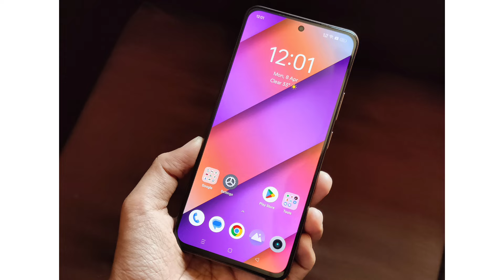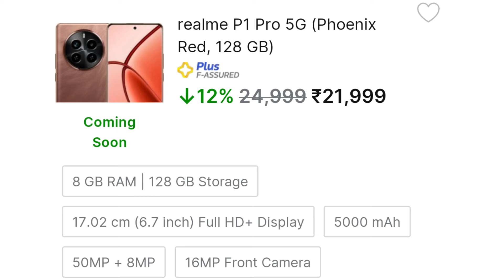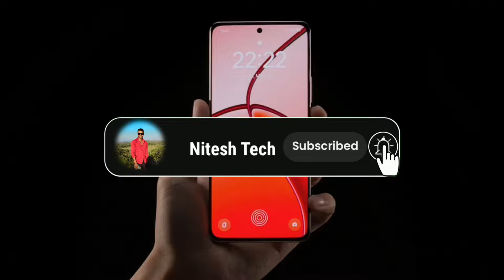Realme P1 & Realme P1 Pro Buy Or Not | कौन सा लेना Best रहेगा ?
Your Querise :
realme p1 unboxing
realme p1 pro unboxing
realme p1 review
realme p1 pro review
realme p1 price
realme p1 pro price
realme p1 buy or not
realme p1 pro buy or not
realme p1 gaming test
realme p1 camera test
realme p1 pro gaming test
realme p1 pro camera test
realme p1 bgmi test
realme p1 pro bgmi test
realme p1 vs realme p1 pro
realme p1 problems
realme p1 pro problems
nitesh tech

Cheptar:-
00:20 - realme p1 unboxing
00:40 - realme p1 pro unboxing
01:20 - realme p1 review
01:36 - realme p1 price
01:58 - realme p1 buy or not
02:10 - realme p1 pro review
02:30 - realme p1 pro price
02:49 - realme p1 pro buy or not